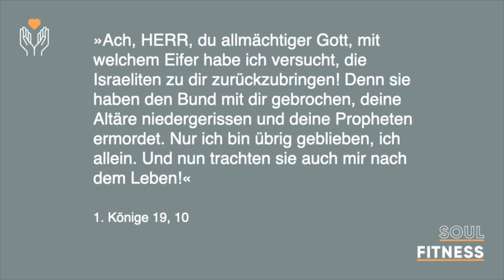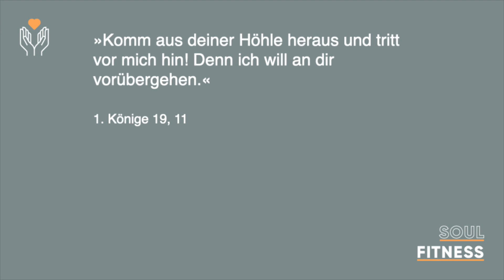Stark durch Krisen // Soul Fitness (Simon Walder & Devon Martin)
Bibelstelle: 1. Könige 19,3-12